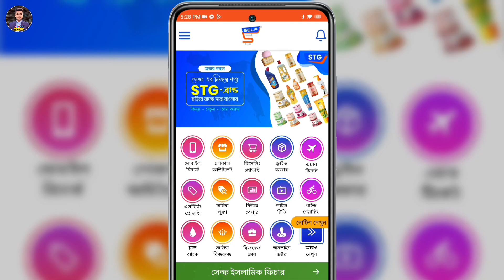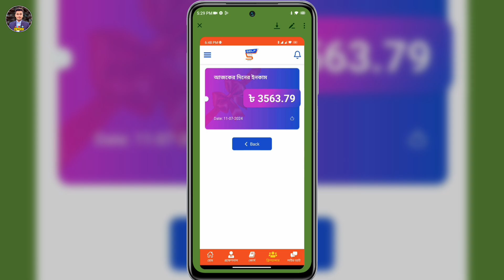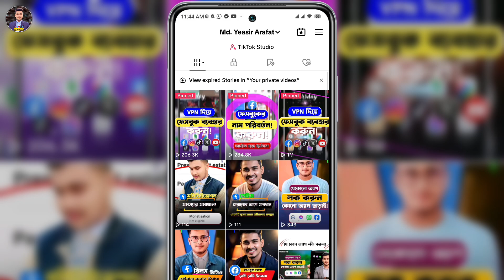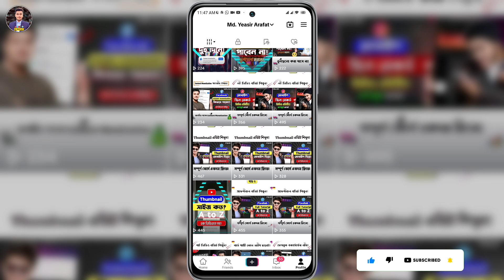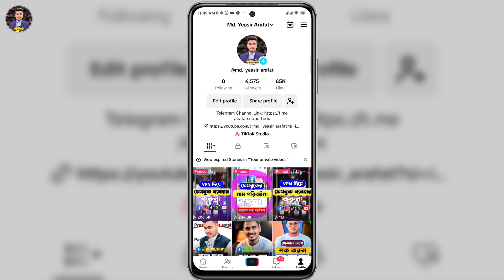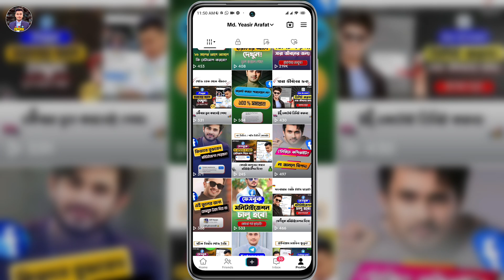টিকটক ভিডিও ভাইরাল হবেই | TikTok Video Viral | TikTok Viral Trick | TikTok Video Viral Korbo Kivabe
In this video we will show you tiktok video viral. You can know How to viral tiktok video. You can learn by watching this video till the end viral tiktok video. You can learn more tiktok video viral korar upay.

Thanks:)
How to post video on tiktok for more views
How to upload tiktok video in high quality
How do i upload youtube videos to tiktok
How to upload video on tiktok bangla
How to post video on tiktok
Tiktok settings Free tiktok followers
Tiktok settings for viral video
Tiktok video viral korbo kivabe
tiktok like baranor upay
tiktok followers baranor upay
tiktok account setting 2024
Kivabe tiktok video viral korbo 2024
Viral tiktok settings bangla 2024
tiktok video viral korar upay
tiktok id viral setting
tiktok id viral korar upay
tiktok settings tutorial
tiktok auto followers
new tiktok account setting
tiktok এ followers kivabe barabo
kivabe tiktok video viral korbo
kivabe tiktok followers barabo
tiktok like followers baranor upay
tiktok a followers baranor upay
tiktok fans barabo kivabe
free followers on tiktok
tiktok a like baranor upay
tiktok like বাড়ানোর উপায়